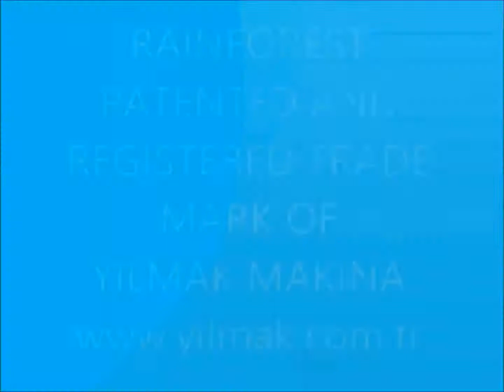YILMAK RAINFOREST WASHING MACHINE, FIRST DEVELOPMENT UNIT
Rain Forest Effect, continues Rain effect over garments while drum rotates, plus multi-bitters maintain garments separated while tumbling down, allowing more water to pass through the fibers. More water flow more chemical penetration. Water Ratio 3 liters per Kilo of dry garments. Less water = less chemicals